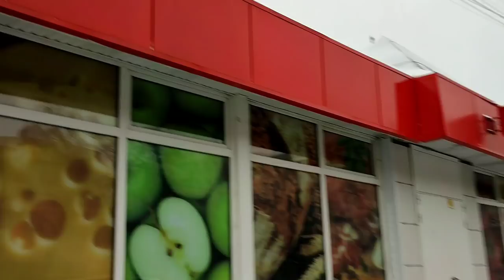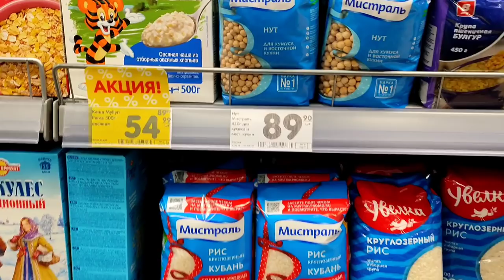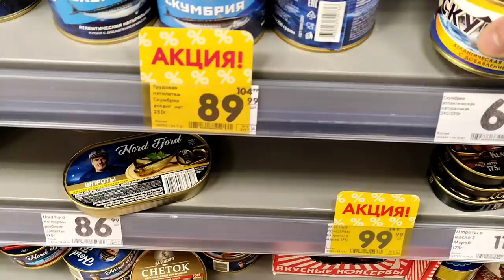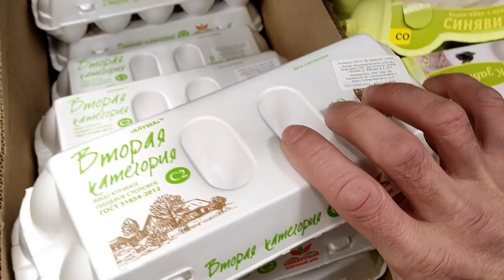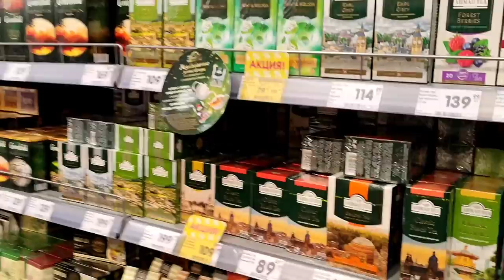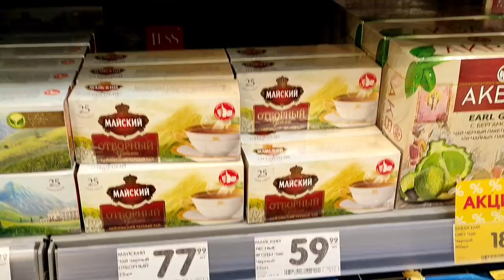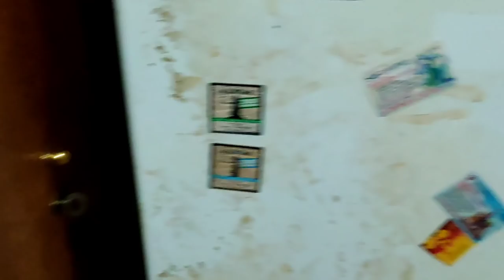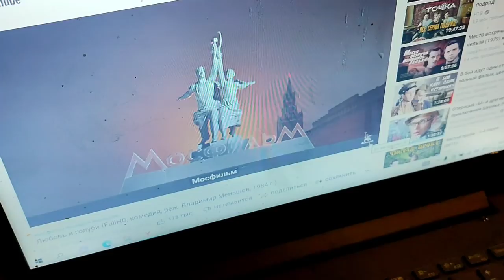RESTAURANT ,,SAMIKIN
Альфа-Банк 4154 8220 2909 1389
Ватсап 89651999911 Вайбер КАНАЛ ,, БРАТСКОЕ СЕРДЦЕ,, ТЕЛЕГРАМ ЧАТ